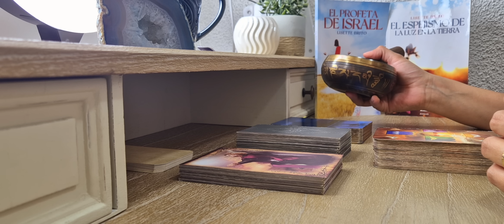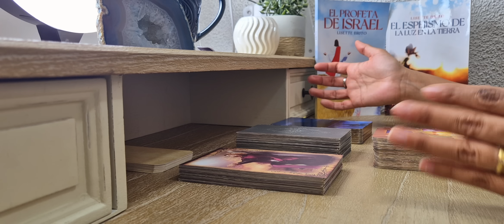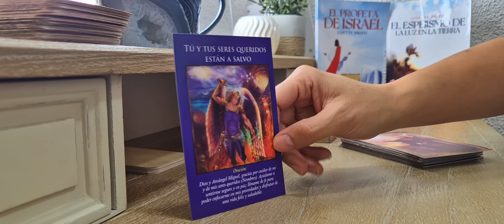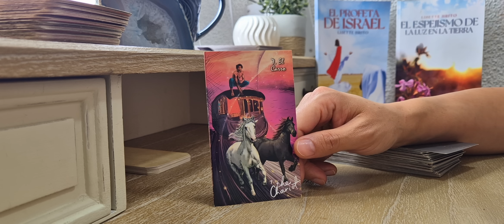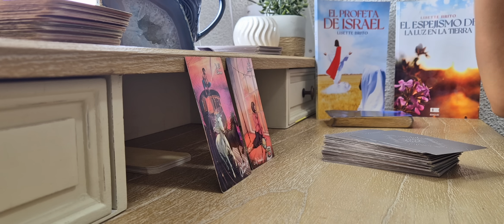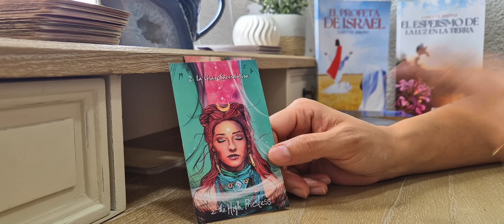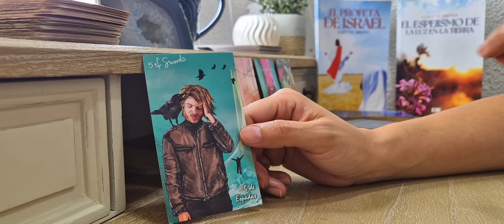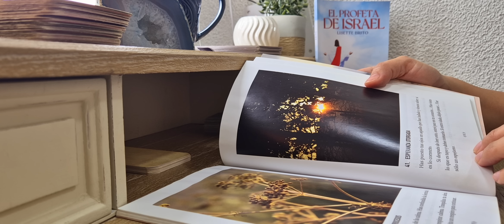TAURO- LO ANCESTRAL LO TRAES EN TU ALMA. EL PERDÓN LLENA TU CORAZON DE FUERZA Y ACTIVA TUS PROYECTOS